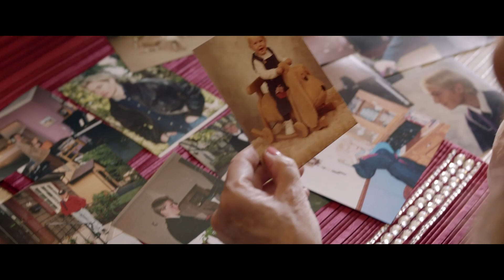映画『ステージ・マザー』（2/26公開）本編映像（ド派手な葬式！）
ごく普通の主婦がドラァグクイーンと瀕死のゲイバーを再建！？
明日の自分に勇気をくれるハートウォーミングストーリー！
映画『ステージ・マザー』

　ある日、テキサスに住むごく普通の主婦メイベリンは、ゲイバーのオーナーでドラァグクイーンの息子の死をきっかけに、彼が経営するバーを相続することになってしまった。息子が生きているときにはわかり合えなかった後悔をバネに、彼が自分らしく生きた街で、メイベリンもまた自分らしさとは何か、生きるとは何かを見つめ直す。あらゆる偏見の壁を乗り越えてチャレンジすることで見えてくる、新たなる希望と友情を描くハートウォーミングストーリーが誕生した。
　プロデューサーには『キッズ・オールライト』やNetflix映画『シカゴ7裁判』を製作したJ・トッド・ハリス。主演は『世界にひとつのプレイブック』などで知られるジャッキー・ウィーヴァー、共演は『チャーリーズ・エンジェル』シリーズやドラマ『エレメンタリー ホームズ&ワトソン in NY』のルーシー・リュー、ドラマ『アントラージュ★オレたちのハリウッド』のエイドリアン・グレニアーなどが名を連ねる。

■出演：ジャッキー・ウィーヴァ―、ルーシー・リュー、エイドリアン・グレニアー、マイア・テイラー
■監督：トム・フィッツジェラルド

配給／宣伝：リージェンツ
公式 HP：stage-mother.jp
公式 Twitter：stage_motherjp